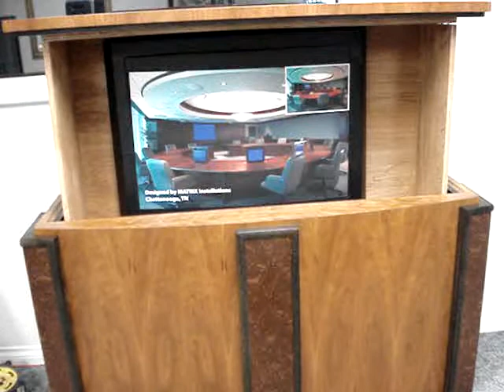1001 PS motorized swivel with programmable presets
Auton TV Lift with motorized swivel with programmable preset buttons.
Includes RF, IR and dry contact.